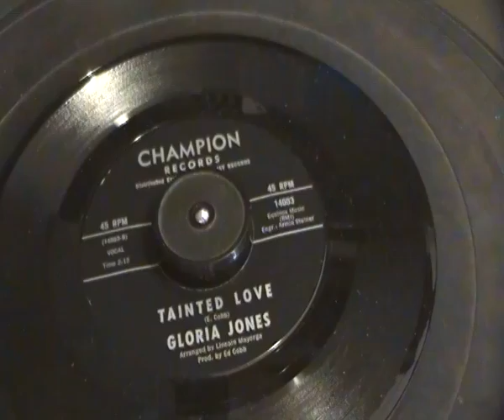Gloria Jones - Tainted love - Champion Records - Early Wigan Casino floorpacker